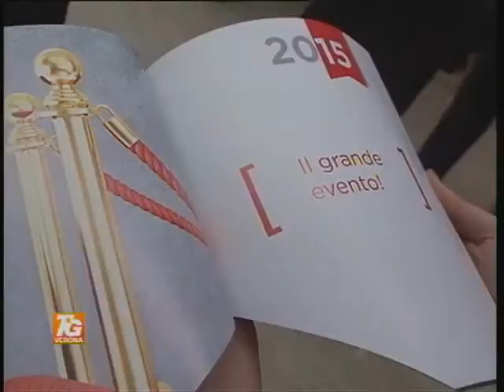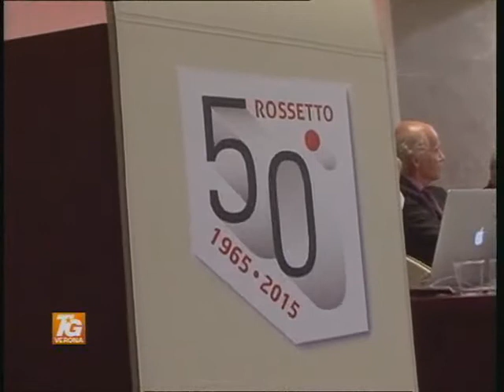50 anni di Rossetto _ TgVerona